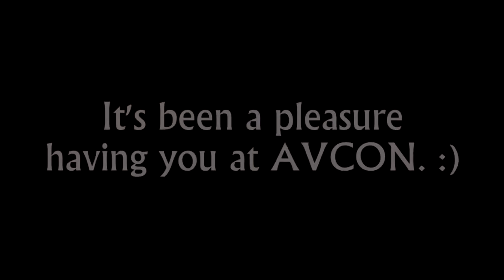AVCON 2014 - Cherami Leigh Extras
From Day 3, this was some footage I just could not throw out...
Enjoy to silly stories. See below for scene selection \/ \/

0:30 : Spike Spencer
3:52 : Vic Mignogna
6:15 : J. Micheal Tatum
9:30 : Workplace Accidents And Lightsabers
11:52 : Photo Shoot
13:51 : Fight Over

This is a re-uploaded video, with reduced blurring and bugs. Originally uploaded in early September of 2014.

I acknowledge that I do not solely own any sourced material used here. Please feel free to inquire if need be.